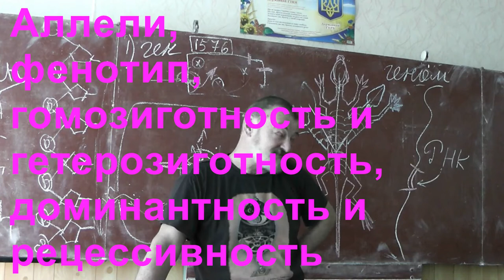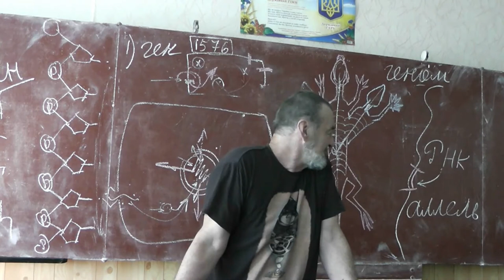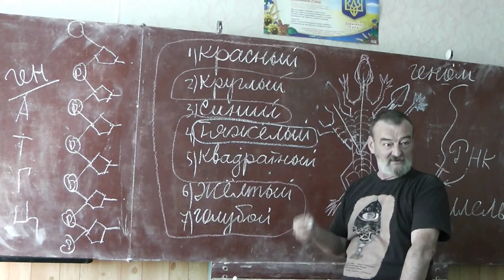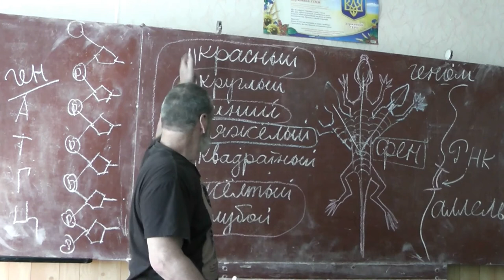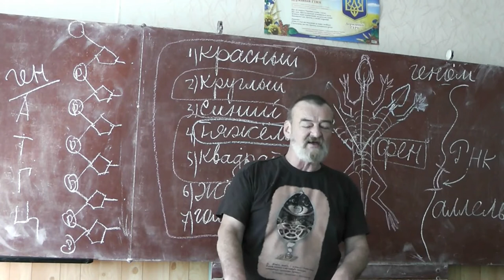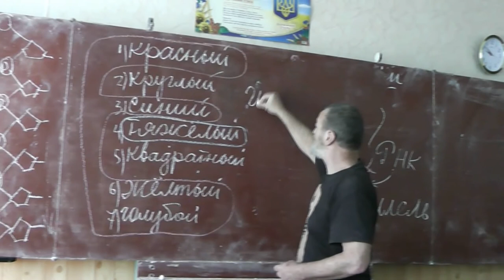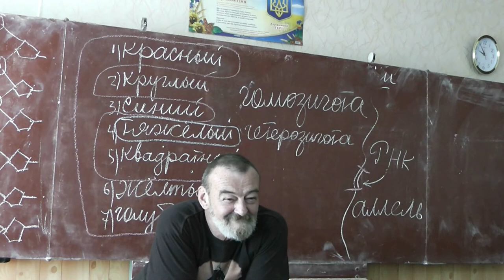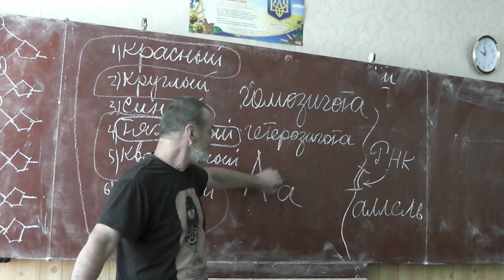22 Аллели, фенотип, гомозиготность и гетерозиготность, доминантность и рецессивность